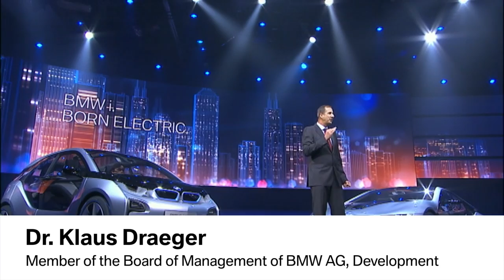BMW i3 Concept and BMW i8 Concept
A milestone in the history of the BMW Group: The world premiere of the electrically powered concepts BMW i3 and BMW i8. A first look at these models, which will go into production in 2013 and 2014.